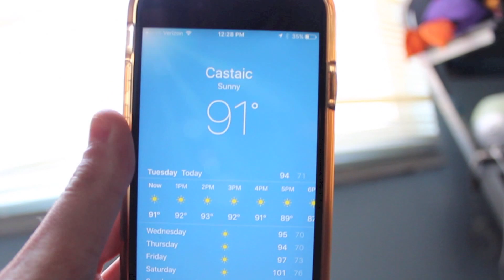THE HOTTEST DAY EVER.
It's been really really really hot in southern California recently. So like any sane person I decided to see how long I can stand outside in the dreadful heat! Yay!